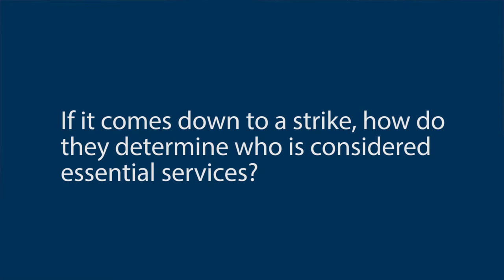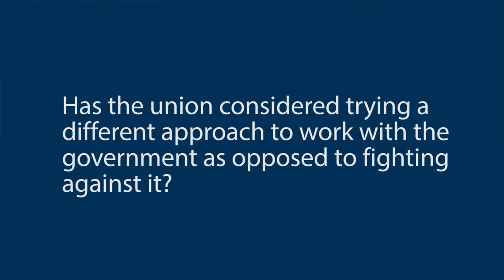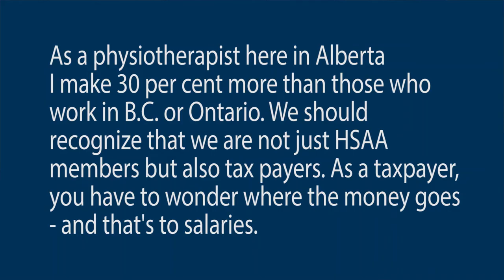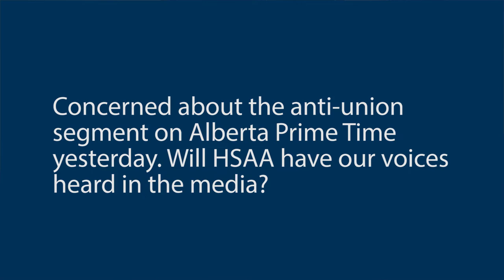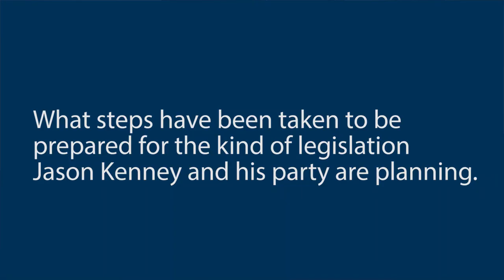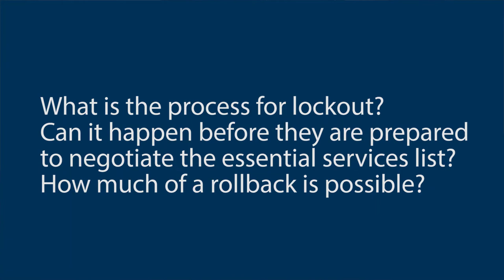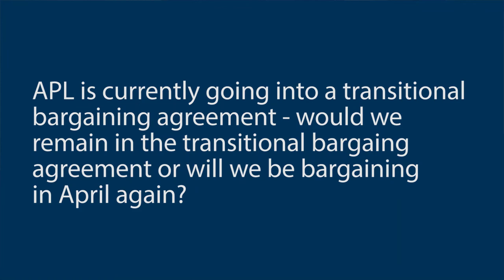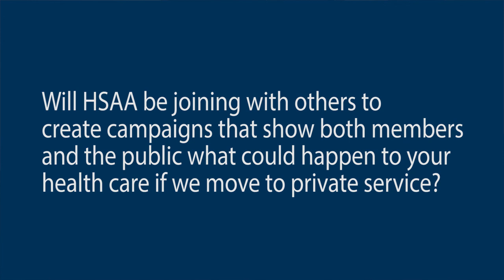HSAA's Telephone Town Hall 09102019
HSAA put on a union-wide telephone town hall for members to call in to discuss concerns and issues including Bill 9 and upcoming negotiations.